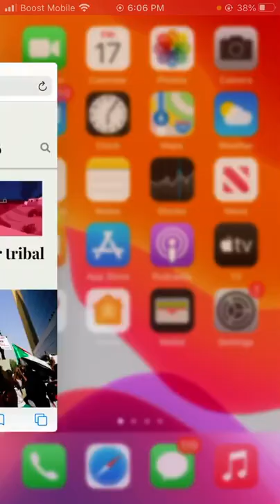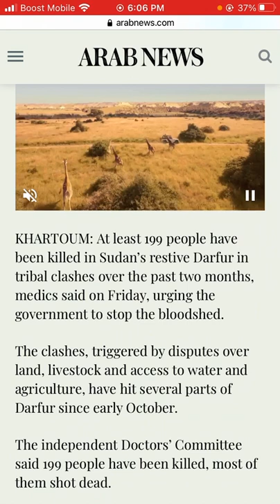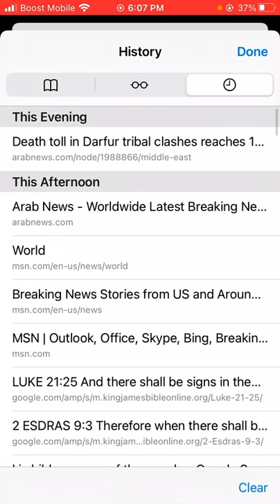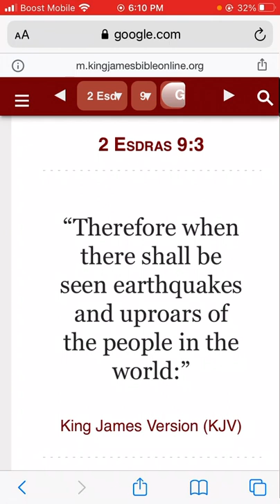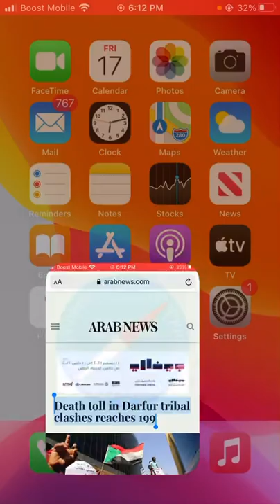News 12/17/2021 Death toll in Darfur tribal clashes reaches 199.